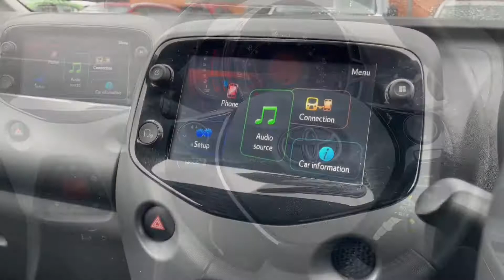TOYOTA AYGO HATCHBACK 1.0 VVT-I XTREND 5DR X-SHITF